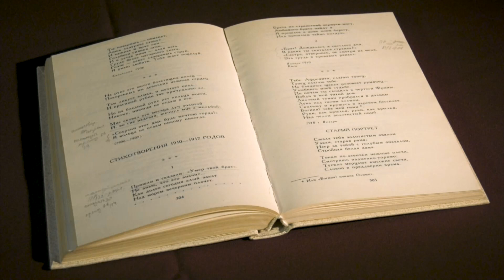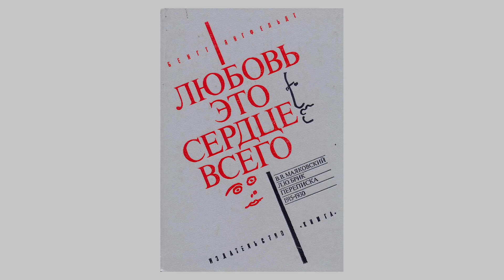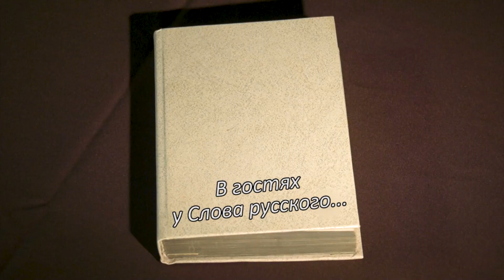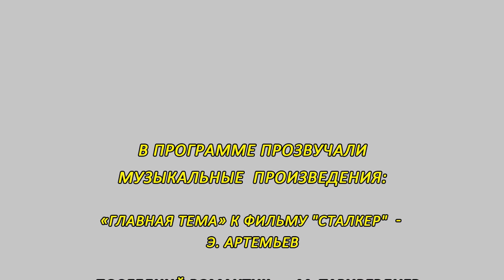В гостях у Слова русского... Маяковский, часть 2